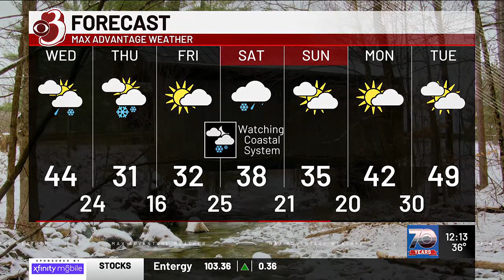Afternoon Weather Webcast